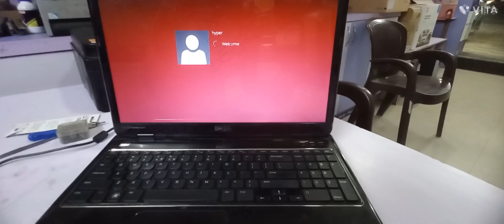Laptop beep sound _ dell N5010 laptop beep problem !! लैपटॉप से आवाज आती है पॉवर ऑन करने से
HIII DOSTO MERA NAME  ,,SHYAM,, HAIN
OUR MERE YOUTUBE CHANNEL KA NAME
SHEAL SUPPORT HAIN

AAPKO MERE IS YOUTUBE CHANNEL SHEAL SUPPORT
PE - COMPUTER,PRINTERS, LAPTOPS, DESKTOP, SOFTWARE, HARDWARE, MOBILE,MOBILE SETTING,WINDOWS, MICROSOFT OFFICE,ANTI-VIRUS, SSD,HARDISK,RAM. Etc.

SE JUDI SABHI JANKARI DI JATI HAIN
AAP BHI AISI JANAKRI PANA CHAHTE HAIN TO MERE YOUTUBE CHANNEL
ShealSupport

COMPUTER | PRINTER | SOFTWARE | LAPTOP | MOBILE | SE JUDI JANKARI MIL SAKE  (धन्यवाद)

Address*
SIMRAN SOLUTIONS
NEAR SBI_ADB_BANK KATCHERY ROAD
GONDA 271001 UTTAR PRADESH (INDIA)

Your Quaris-